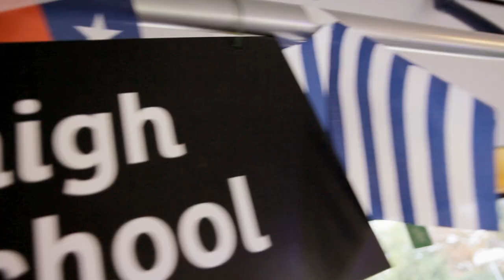Hin und Weg - Jugendmesse 2016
Hin und Weg! Die Jugendmesse im Roxy Ulm
Für alle, die ins Ausland wollen!
Au Pair, Freiwilligendienst, High School oder work and travel!
Am 5. März 2016.